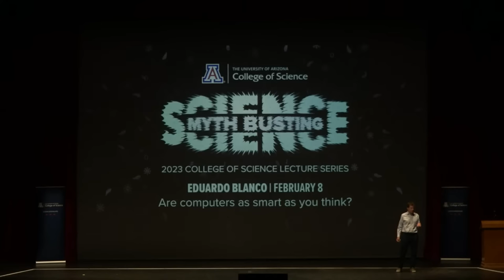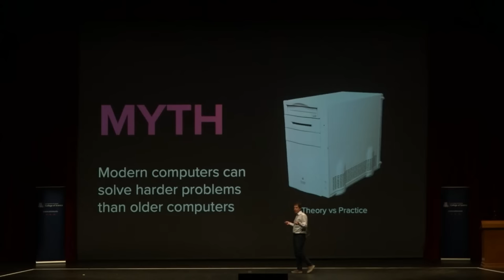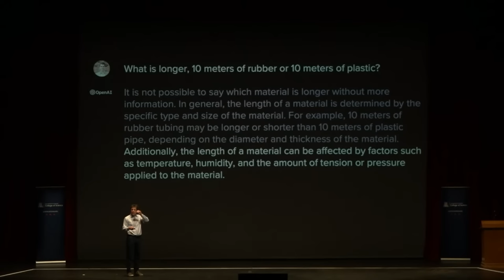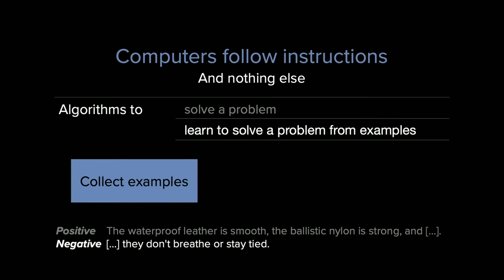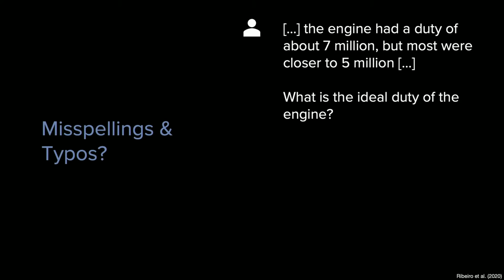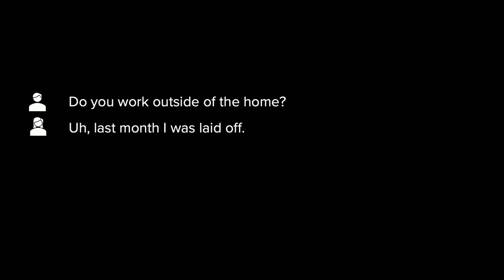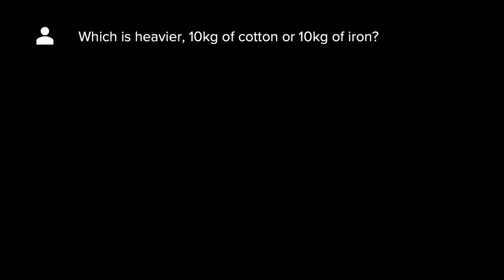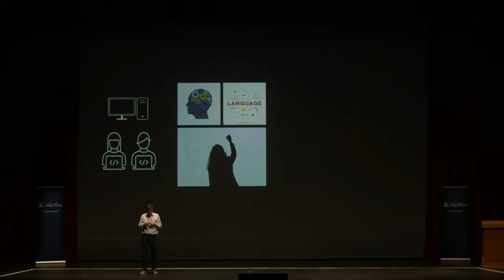Myth Busting Science Lecture Series - Eduardo Blanco: Are computers as smart as you think?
Closed captioning available in English and Spanish.

Live from Centennial Hall on Wednesday, February 8, 2023 at 7pm with Dr. Eduardo Blanco

In our modern technoculture, we interface with computers in almost every aspect of our lives, whether it be personal computers, cell phones, cars or even kitchen appliances -- but how smart are they, really? Dr. Blanco will focus on the intelligence of computers, what they can accomplish, emerging AI technologies like ChatGPT, and their limitations.